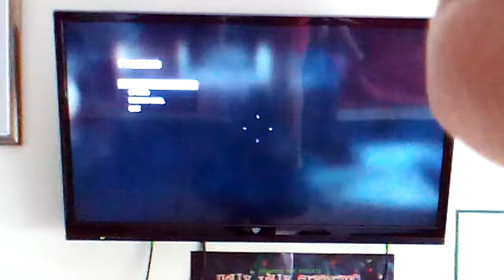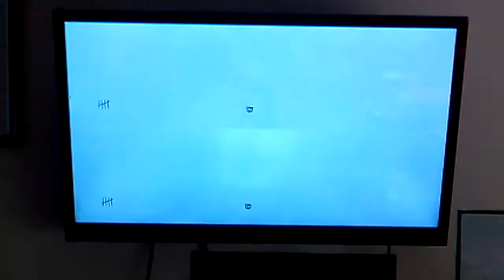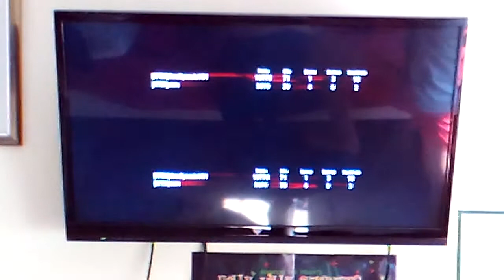Pat and Sam's :Let's Play Cod bo 1 zombies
Thx for all the support and sub for more content bye :)